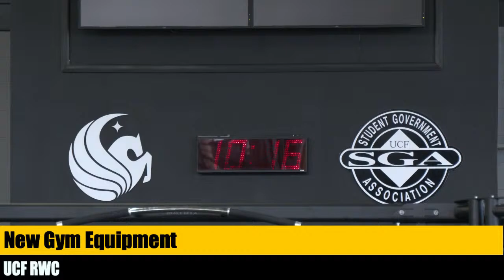UCF Knightly News- March 27th, 2024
UCF Knightly News is a product of the Nicholson School of Communication's Film and Mass Media Department's Journalism Program. The show is a student-produced, faculty-advised, venture.

Producer: Gabrielle Giles
Associate Producer: Abigail Smith
Anchor: Madelyn Dickinson

Video Location: UCF Nicholson School of Communication and Media (NSC)